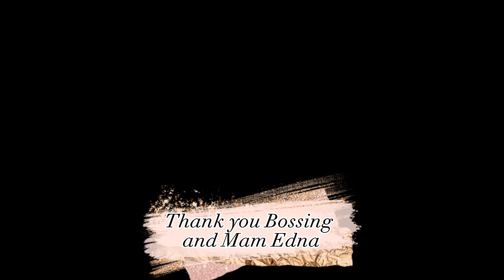Flores De Maria 2023 ng May Santol Bulakan Bulacan by Tyang Annie Vlog